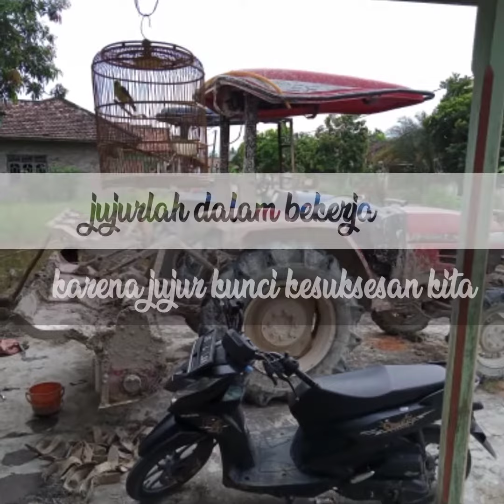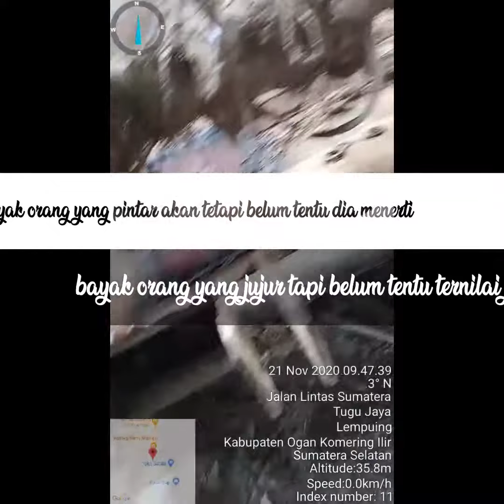alat sawah modern